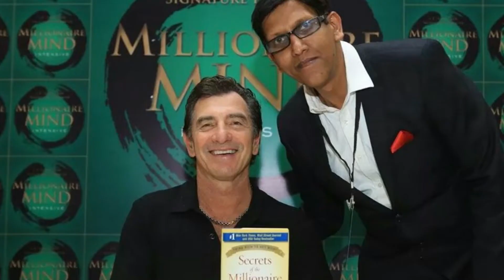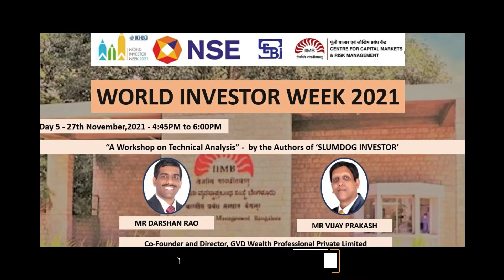Vijay Prakash - Stock Market Expert @VPWealthRadio in spotlight with @Author Sherry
"Spotlight Event" of Mr. Vijay Prakash, Stock Trading expert, best selling author and Founder, Director - GVD Wealth Professional Pvt. Ltd.
Mr. Vijay gave some awesome tips on how to create wealth from the stock market and how 5 minutes daily trading system works for his clients.

Thank you @Author Sherry MS Talks for featuring us.

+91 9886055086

✔ This is our telegram channel where we give 12 recommendations per month for FREE:

NOTE: Link will work if you have telegram app installed. Recommendations come on mon, wed, fri at 3:25pm

Vijay Prakash
Author, 1 Crore Portfolio Coach

Vijay is Co-author Of Amazon #1 Bestseller SLUMDOG INVESTOR. He has experience of over a decade in Trading & Investing.
An engineer by education and trader by passion.
He is Co-founder & CEO of a company GreenPortfolio which helps people in trading and investing and which is on the mission of increasing financial literacy in the country. He also runs a YouTube channel VPWealthRadio, which publishes content on Wealth Management, Stock Market, and Motivation.

Darshan Rao
Author, Chief Technical Analyst

Darshan is Co-author of Amazon #1 Bestseller SLUMDOG INVESTOR. He has experience of over a decade in Trading & Investing.
An MBA  by education has worked as a Pricing Specialist for some of the Top MNC’s of the world.
He is Co-founder, COO, Chief Technical Analyst of a company Green Portfolio, which helps people in Trading and Investing and which is on the mission of increasing financial literacy in the country.
He manages a Telegram Channel greenportfolio91, providing the latest updates on the stock market.

They are the Amazon #1 best-selling author of the book “SLUMDOG INVESTOR”.